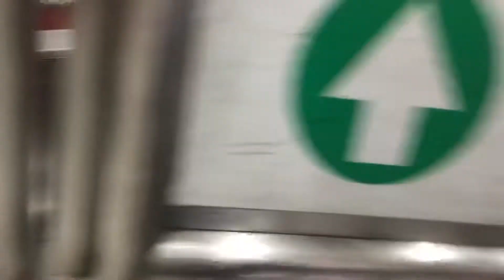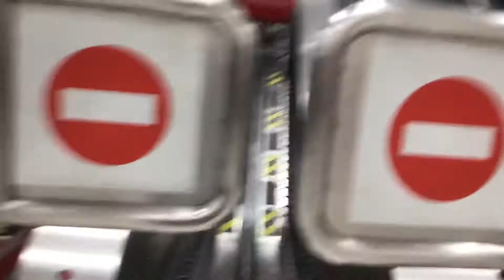Target at Lowell